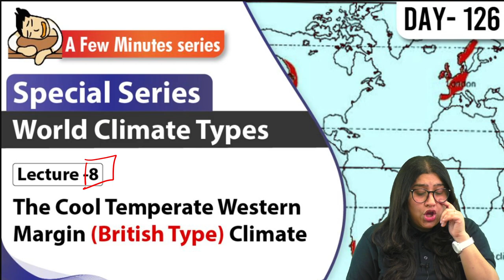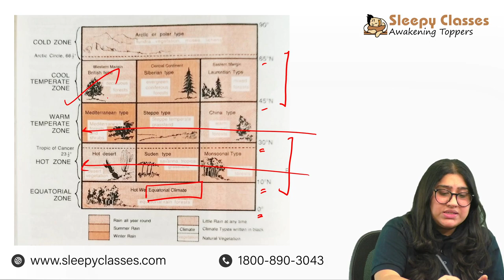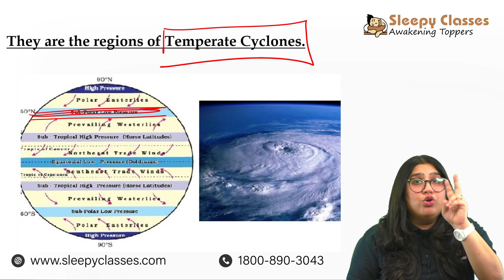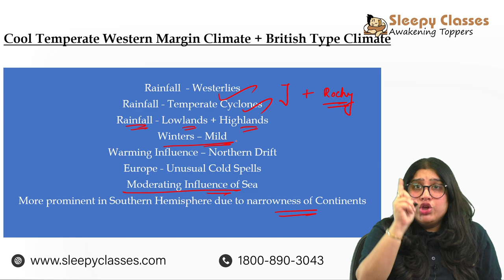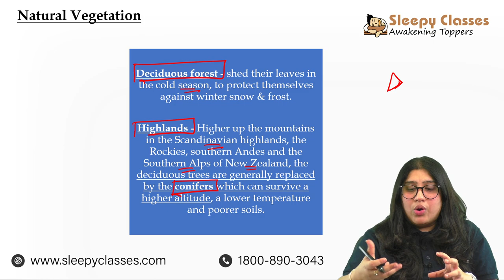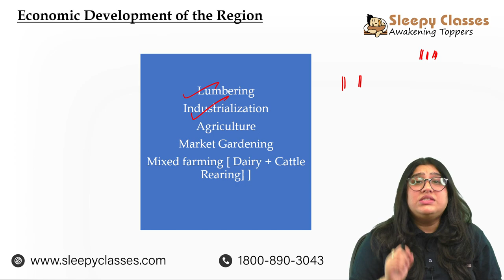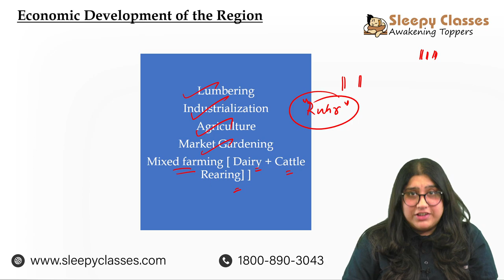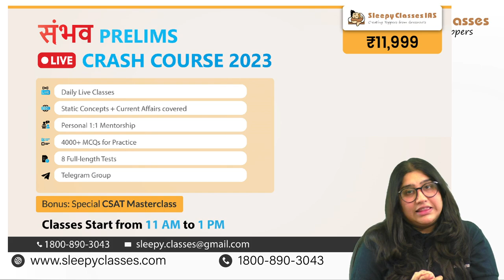II World Climate Types II Lecture 8 - The Cool Temperate Western Margin (British Type) Climate II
Cool Temperate Western Margin Climate – British Type
These under the influence of the Westerlies all-round the year.